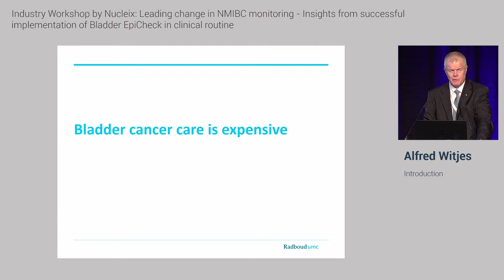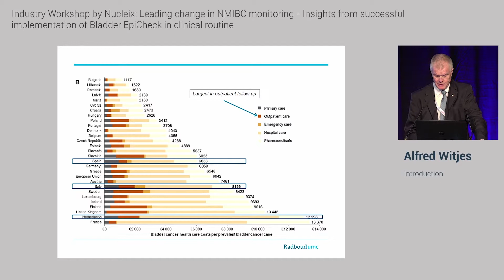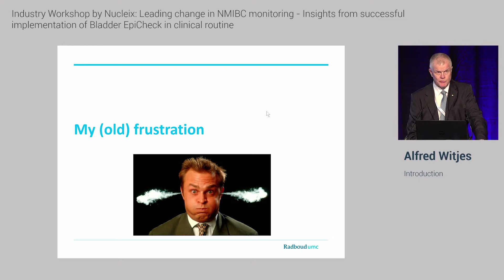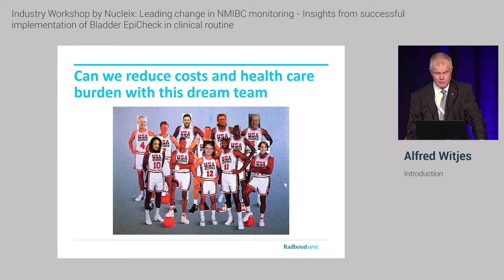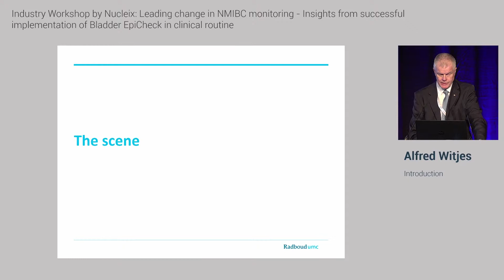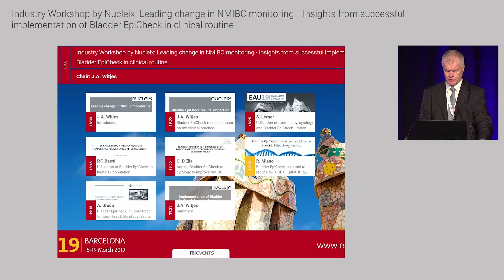EAU19- Alferd Witjes Introduction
EAU19-Nucleix-Industry Session